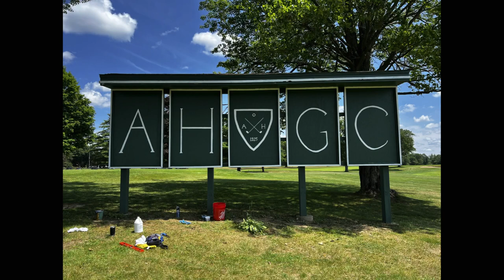Zach Snyder, Mural Artist